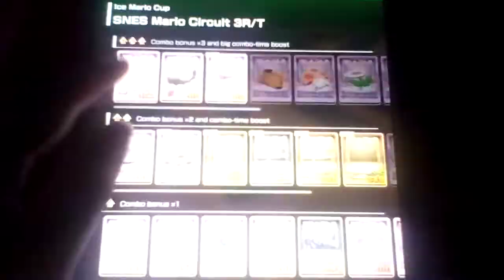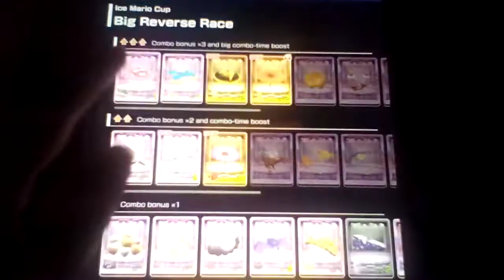Let's play Mario Kart Tour Part 193: Ice Mario Cup